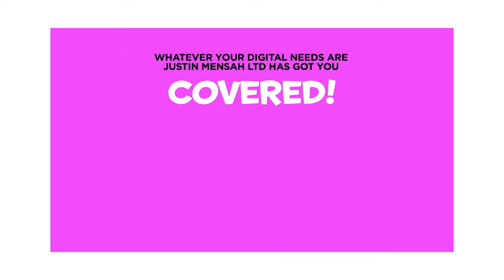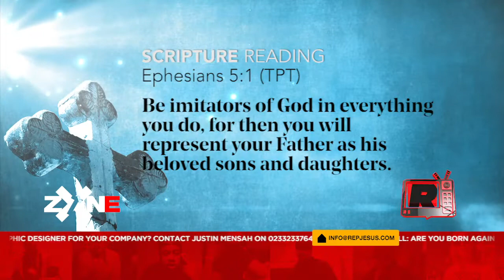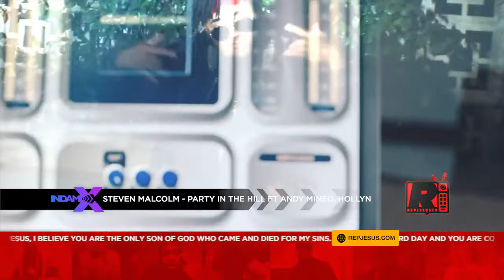RepJesus TV Episode 220908 with DJ JaySmoke